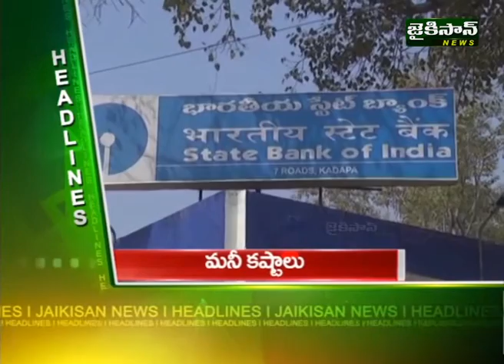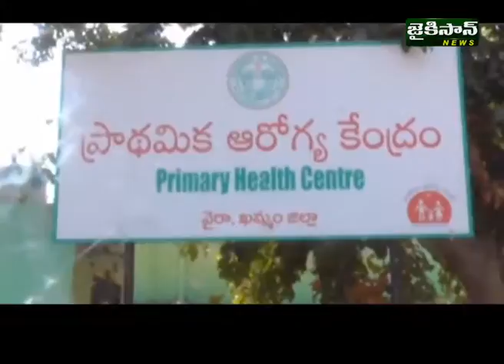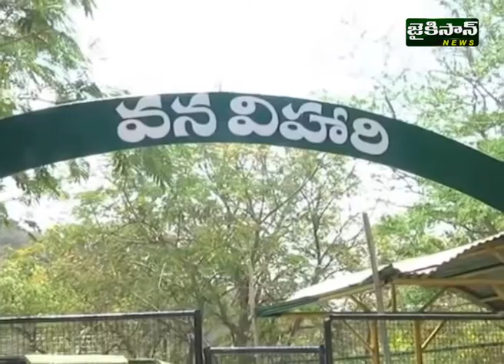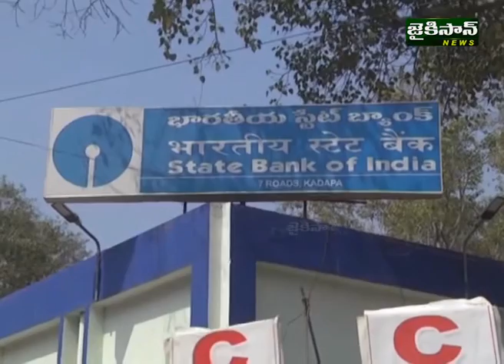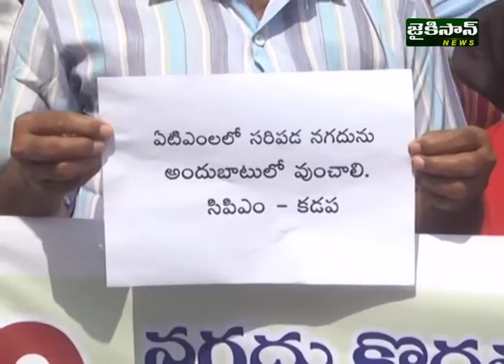20 ఏళ్ల క్రితమే ఐటీకి ప్రాధాన్యమిచ్చామన్న టీడీపీ నాయకులు.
టెక్నాలజీ వినియోగంతో మరిన్ని సంస్కరణలు తెస్తాం. 20 ఏళ్ల క్రితమే ఐటీకి ప్రాధాన్యమిచ్చామన్న టీడీపీ నాయకులు.